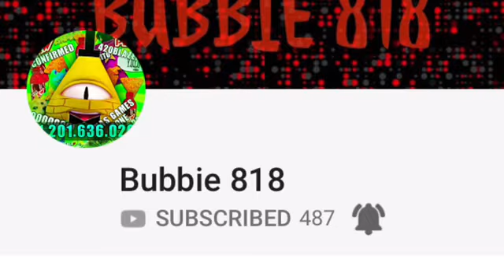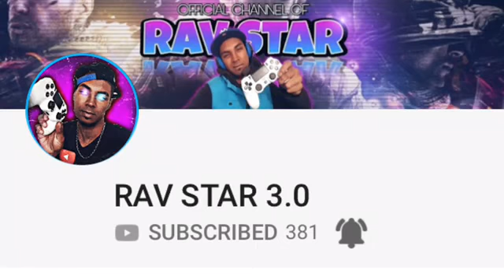Owl Sunday shoutouts!!!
Have a Nice Woot day!!🖤💜
Love you Owl Squad!! 🖤🖤💜🖤
lets try and hit 1K that will be a dream for me!!💜🖤💜🖤🖤🖤🖤🖤💜💜

Uploads

Sunday Shoutouts!

Monday Editing Video!

Tuesday Vlog/Update!

Wednesday Minecraft Video!

Thursday Gaming Video!

Friday Random Video!

Saturday Minecraft Video!